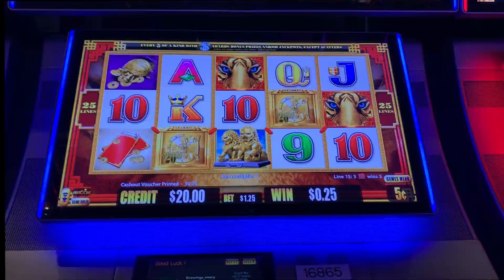⭐️ NEW - Pure Cash Tiger Cash slot machine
Atlantis Reno casino / Aristocrat
Can anyone tell me what this game is about?